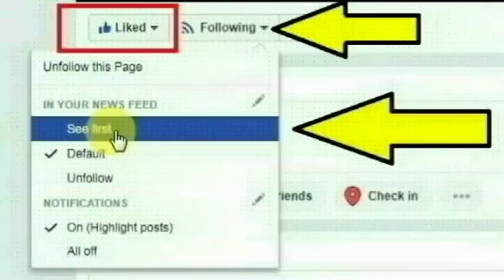கோவை மேட்டுப்பாளையம் ரோடு சாயிபாபாகாலனி பகுதியில் உள்ள பெட்ரோல் பங்கில் | Thoothupura